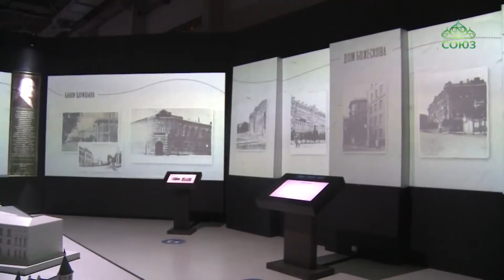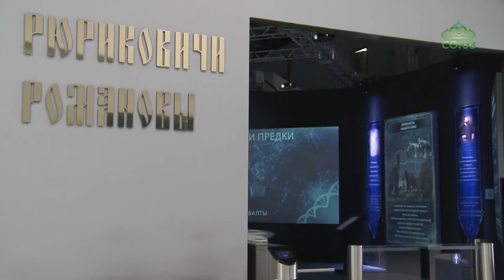Встреча в интерактивном музее «Россия - моя история».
Большое мероприятие для воскресных школ прошло в музее «Россия – моя история»». В рамках проекта сотрудничества музея и Волгоградской епархии прошел день открытых дверей для преподавателей и учащихся воскресных школ.

Два года в Волгограде функционирует созданный по инициативе епископа Тихона Шевкунова интерактивный музейный парк «Россия — моя история», в экспозициях которого история православия в нашей стране представлена максимально полно. «Живые» репродукции икон, житий святых, описание исторических сюжетов знакомят посетителей с историей, не ангажированной советскими идеями и трактовками исторических событий.

Стоит отметить, что для нашего региона музей стал ресурсным центром и серьёзным партнёром в деле патриотического воспитания. По этой причине сотрудниками отдела религиозного образования и катехизации Волгоградской епархии и интерактивного музея были рассмотрены различные варианты взаимодействия. А 15 сентября 2019 года к сотрудничеству подключились и педагоги воскресных школ. Сотрудники музея провели экскурсии — познавательные для детей и методические для педагогов. Затем состоялась рабочая встреча, на которой руководителей воскресных школ города, отдела религиозного образования и катехизации и интерактивного музея обсудили реализацию на базе интерактивного музея трёх направлений: организацию льготных посещений музея учащимися воскресных школ, разработку и проведение занятий по церковной истории для детей воскресных школ и организацию, и проведение занятий по православной культуре для детей общеобразовательных школ.

Оставшееся время сентября и весь месяц октябрь педагоги будут разрабатывать выбранные ими темы, посещать методические семинары, получать богословские, церковно-исторические консультации. Результатом совместной работы станут тематические занятия, посвященные личностям святых в истории нашего государства, православной культуре, периоду гонений на нашу Церковь в двадцать первом веке. Надеемся, что уже в ноябре дети воскресных и общеобразовательных школ станут участниками интересных, познавательных и увлекательных занятий.

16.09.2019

Справка:
Телеканал «Союз» является православным по духу, но не чисто религиозным по содержанию СМИ. Это позитивное, семейное, домашнее телевидение, основанное на традиционных нравственных ценностях и традициях отечественной истории и культуры. Православный телеканал «Союз» на сегодняшний день вещает в 119 странах мира. Телеканал «Союз» является краудфандинговым проектом — телевидением, финансируемым только за счёт пожертвований зрителей. Более 50 епархий Русской православной церкви размещали в эфире канала свои регулярные программы, более 100 — присылали свои сюжеты. В 73 субъектах Российской Федерации и странах ближнего зарубежья вещание осуществляется с помощью спутников «Ямал 201» и "Eutelsat W-4", а также при помощи системы «Триколор-ТВ». В открытом доступе (FTA): «ABS-2 75°», «Eutelsat 36A», «Yamal 201», «Horizons 2», «Hispasat 1E», «Galaxy-19», «Eutelsat Hot Bird 13A». На страны Европы, Ближнего Востока, Северной Африки и Северной Америки вещание ведется со спутников «HotBird-6», «Galaxy-19». Кроме того, ТК «Союз» присутствует в кабельных сетях более 1250 городах России – от Калининграда до Камчатки. В интернет-сети нас смотрят по всему миру.

Внимание!!! Телеканал "Союз" нуждается в поддержке